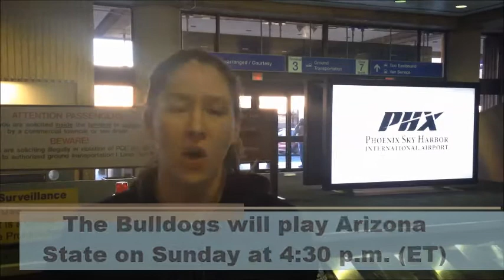Coach's Corner - Game 11 at Arizona State (Dec. 28, 2014)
Assistant coach Clare Fitzpatrick talks about her personal experiences of returning to play after the holiday break, as well as the big challenge the Bulldogs will face on Sunday against No. 25 Arizona State.